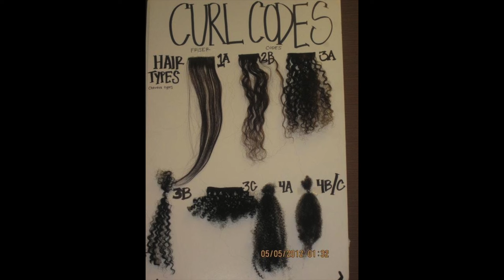Black Teachers Introduced Me to Texturism.